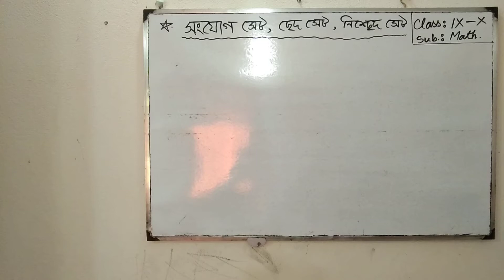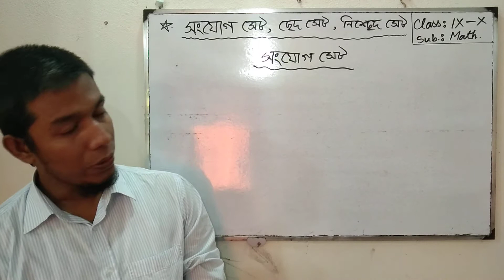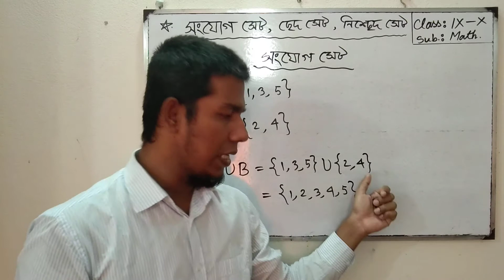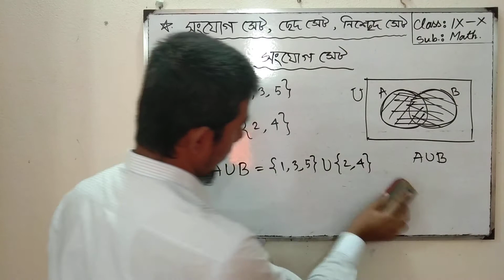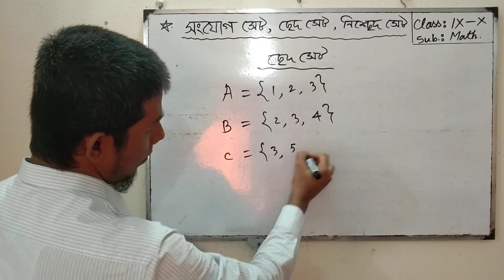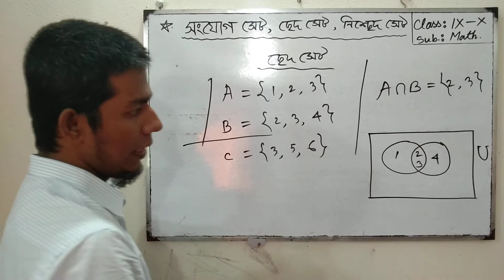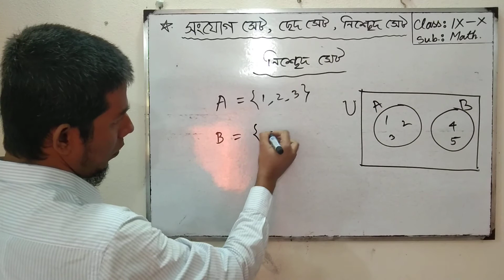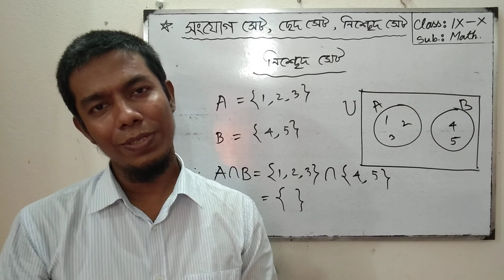সংযোগ সেট, ছেদ সেট, নিশ্ছেদ সেট। Union of Sets, Intersection of Sets & Disjoint Set with Examples.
সংযোগ সেট, ছেদ সেট, নিশ্ছেদ সেট।
Union of Sets, Intersection of Sets &  Disjoint Set  with Examples & Venn-Diagram.
SSC, Math. অধ্যায় ২, সেট ও ফাংশন।
Class 9-10 , Math , Chapter 2, Set and Function.